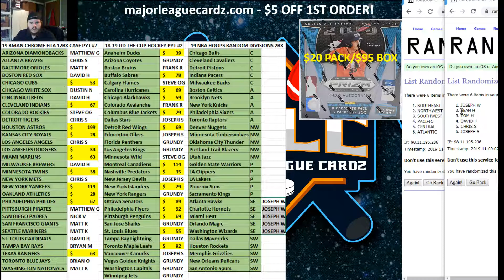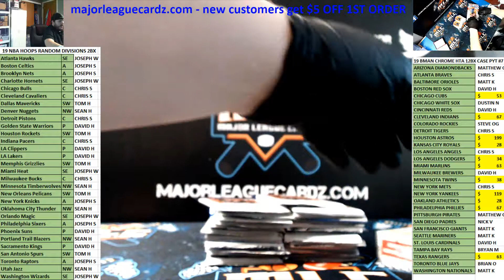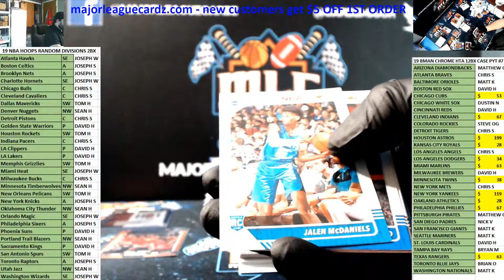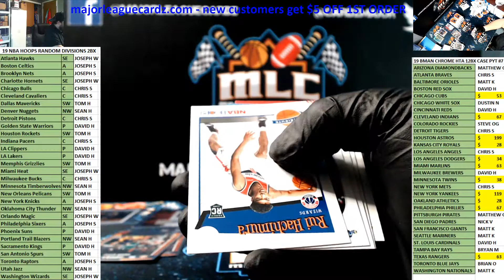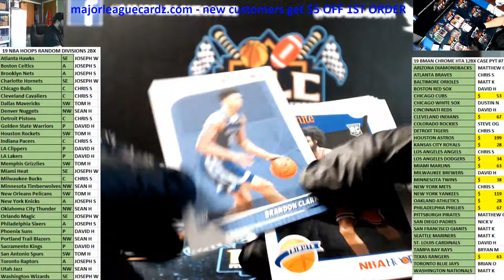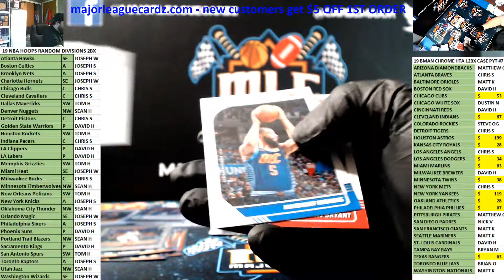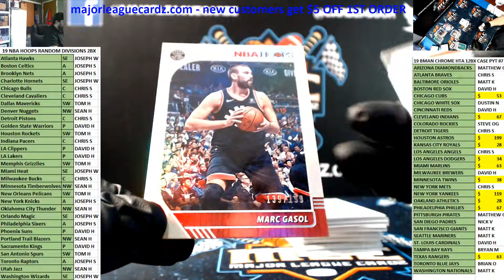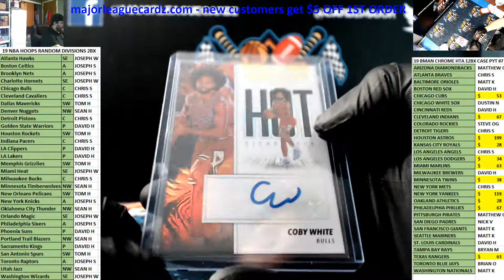11-8-19 Panini NBA Hoops 2019 Double Box Random Divisions #1